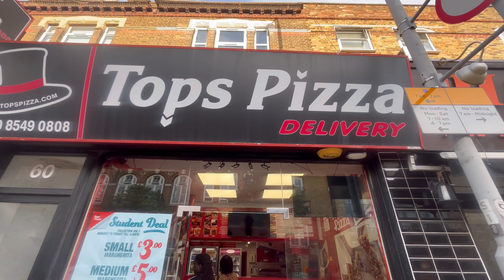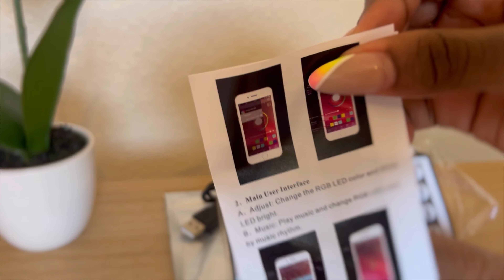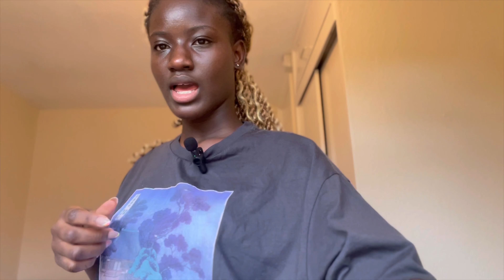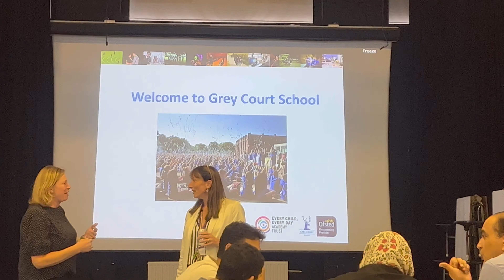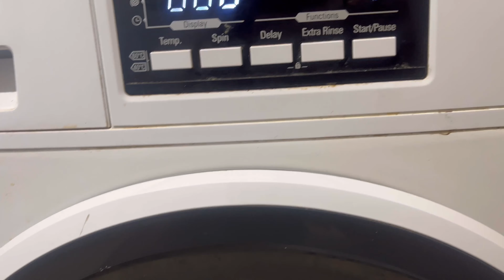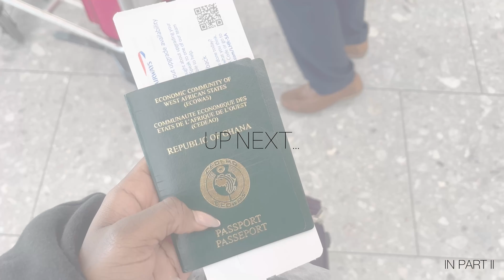VLOG: LIVING IN LONDON PART I 🇬🇧; Creating Instagram content, Cooking etc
Sc: yaa.benewah

Thank you for tuning into my channel. And if you watched till the end thank you so muchhh♥️

FAQ:
 Name: Nana Yaa Benewah Oduro
Age: 18
School: University of Ghana